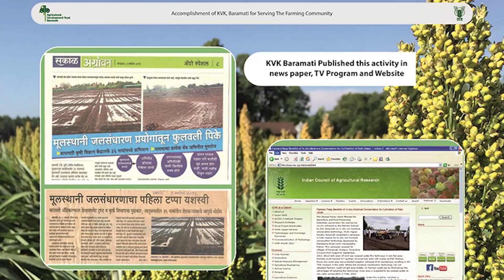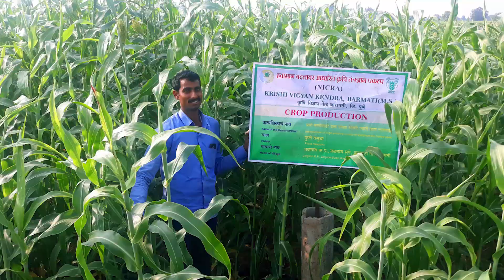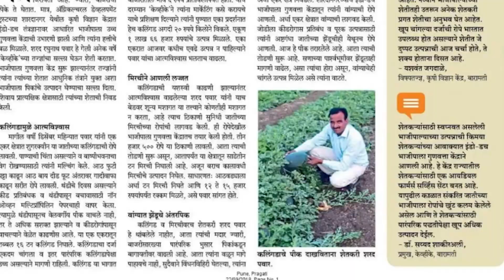NICRA Project Documentary - KVK Baramati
National Innovations on Climate Resilient Agriculture (NICRA)